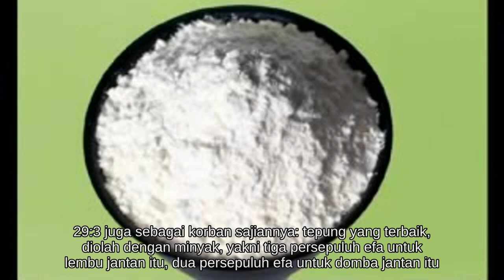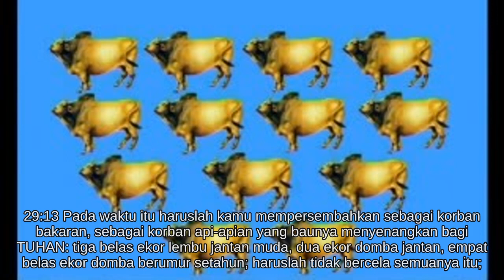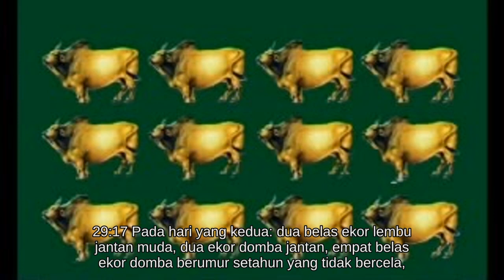Bilangan 29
Alkitab suara - Bilangan 29